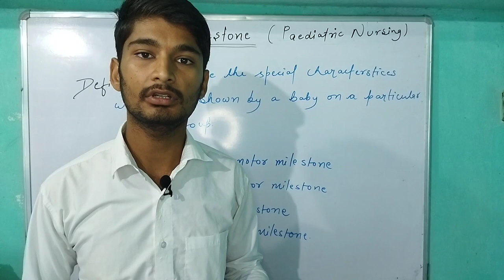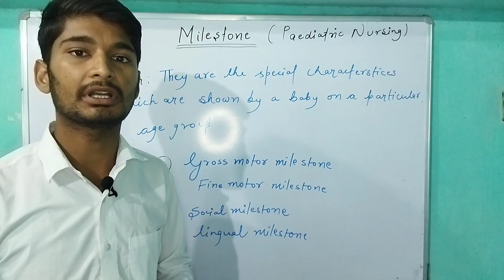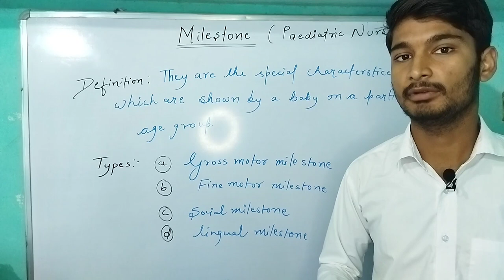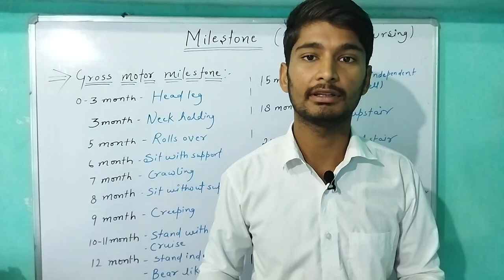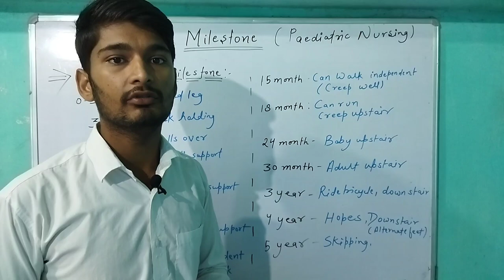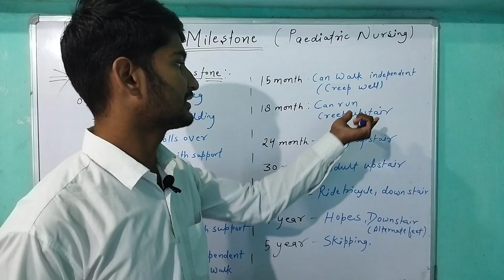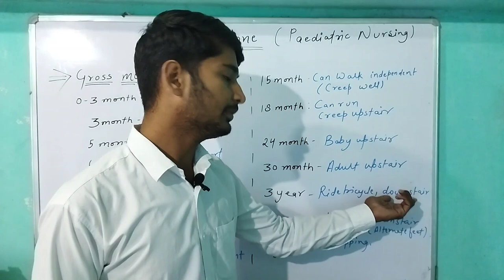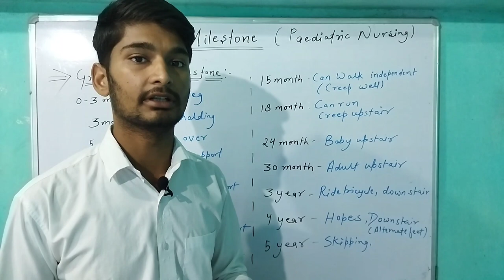Developmental milestone | Pediatric nursing | part-1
Use high picture quality for better experience